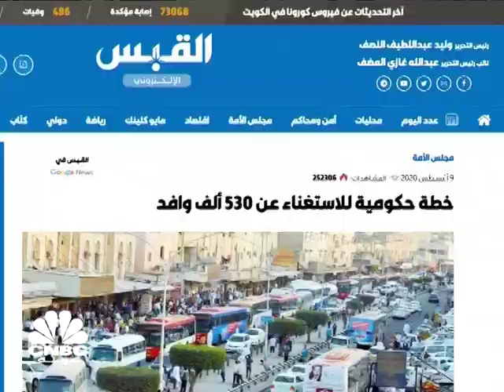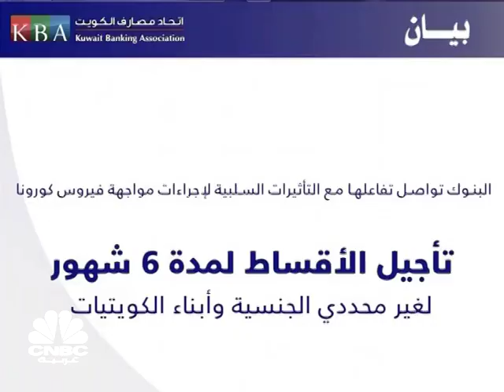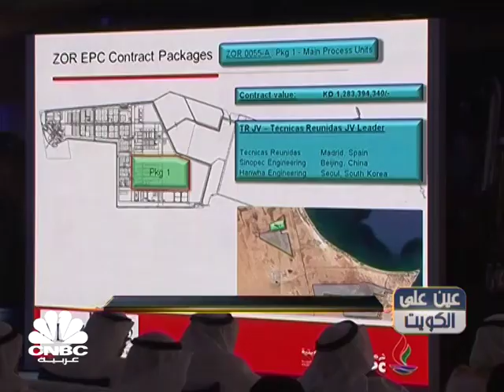عين على الكويت/ الحكومة الكويتية تتقدم بخطة للاستغناء عن أكثر من نصف مليون وافد